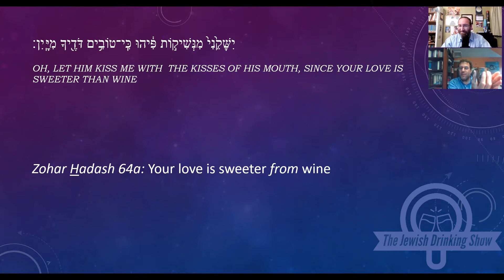Kosher Cocktail Enthusiasts, with Dovid Statman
Dovid Statman joins host, Rabbi Drew Kaplan, on The Jewish Drinking Show for episode #81 to discuss the Kosher Cocktail Enthusiasts Facebook group.